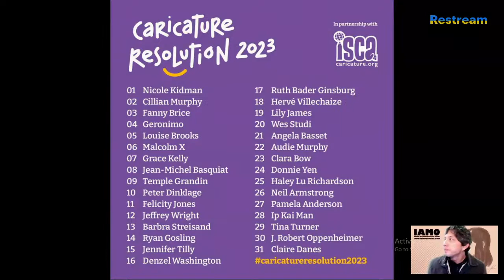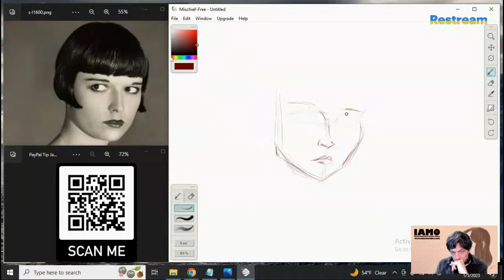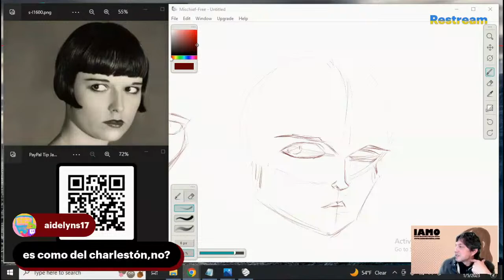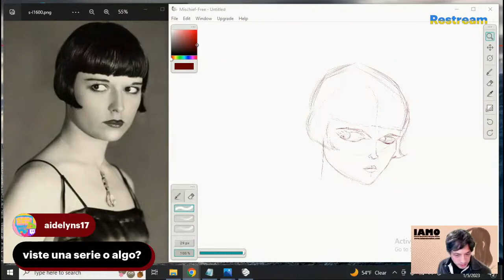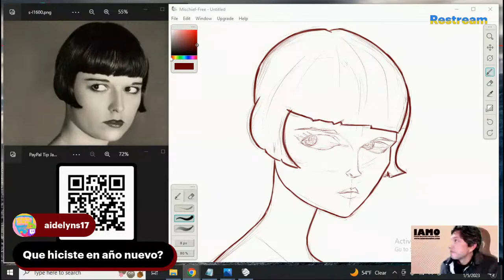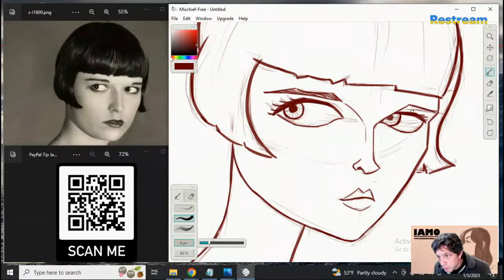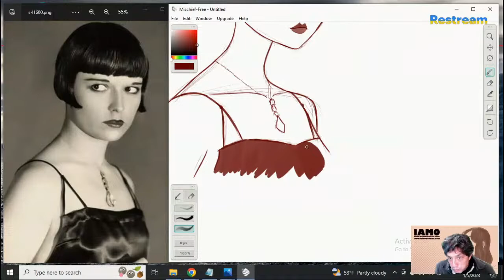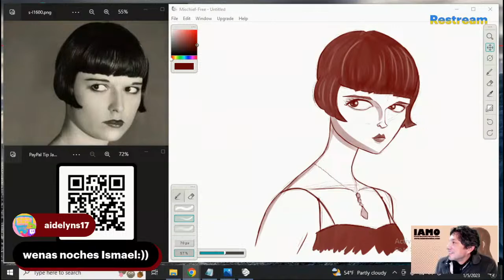Caricature Resolution 2023! ️️Louise Brooks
IAMO (Ismael Alejandro Moreno Ozuna) | Cartoonist & Character Designer